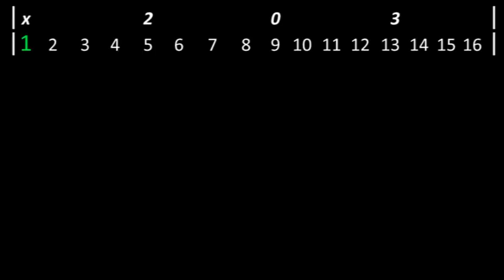Chakradar-s on DhaDhaDinDin... The actual Tukra (fast)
Tukra
Dha-Dha- Din-Din- Na-Na- TeTeTeTe
KaTeTeKa TeTeKaTa Dha-KaTa Dha-KaTa
Dha--- Tin-KaTa Dha-KaTa Dha-KaTa
Dha